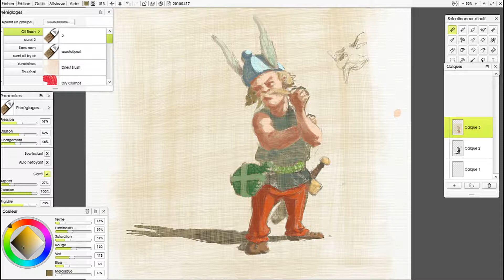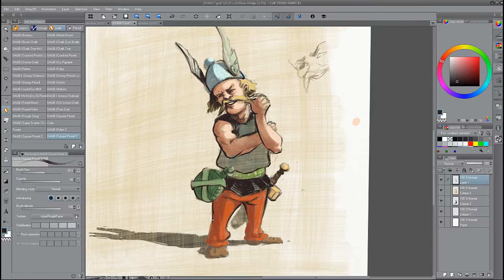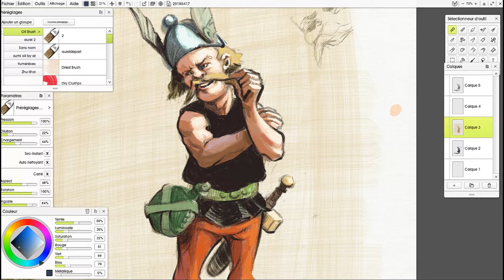un petit croquis a little sketch [#12] asterix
sketch from Asterix the succesfull comic

Musiques:
"March of the spoons"
Artiste : Kevin McLeod